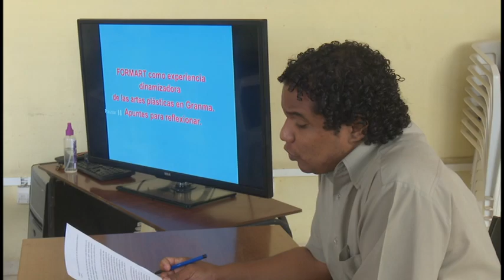Inicia evento nacional de arte abstracto FORMART 2022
Hace apenas unas horas inició en nuestra provincia el evento nacional de abstraccionismo pictórico “Formart 2022”. La cita abrió sus puertas con la conferencia titulada: Formart como experiencia dinamizadora de las artes plásticas en Granma. Apuntes para reflexionar.